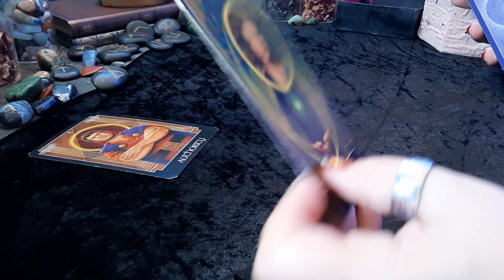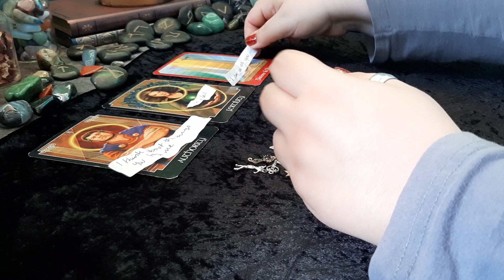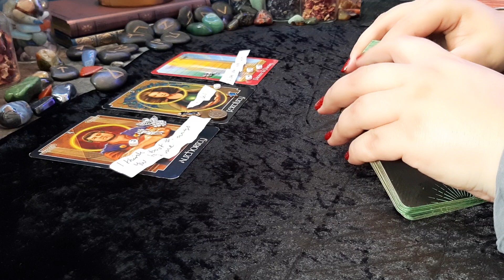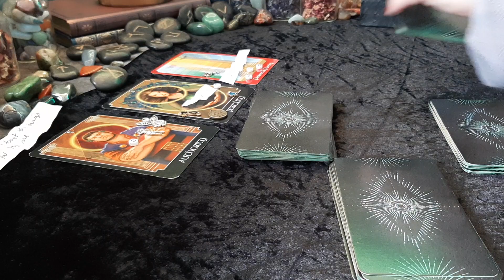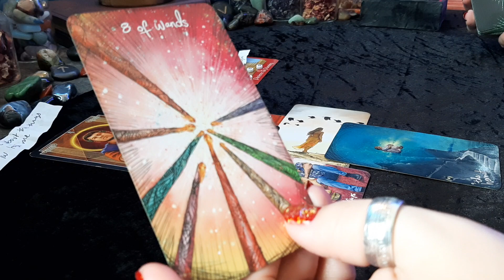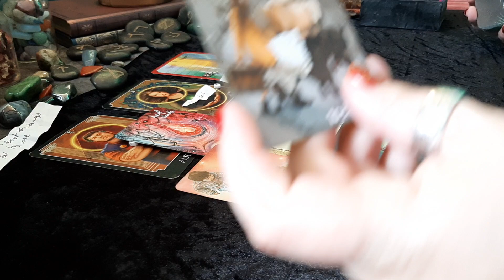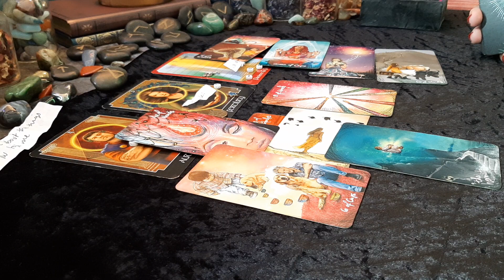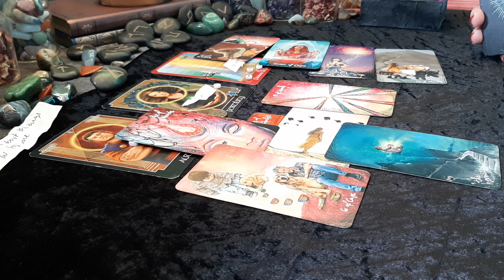Tarot Card Reading: Long awaited good news coming towards you! Timeless | Hope Tarot Daily